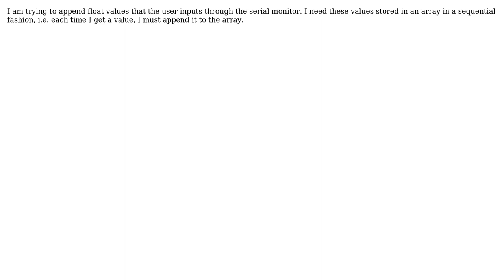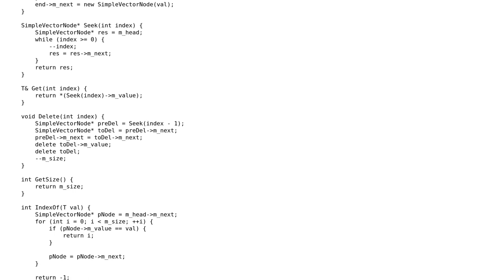How do I periodically append to an array using the Arduino IDE?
With thanks & praise to God, and with thanks to the many people who have made this project possible! You are responsible for your own actions.